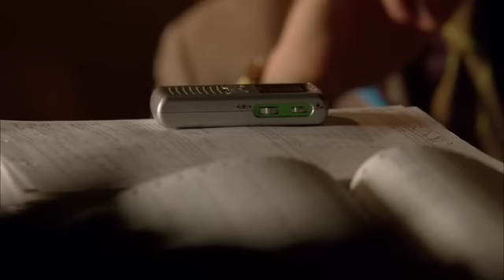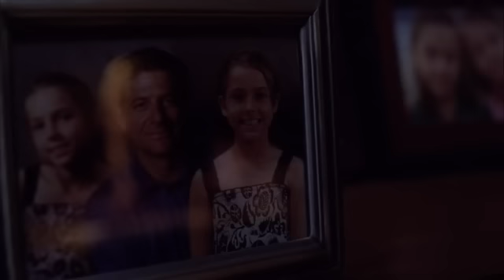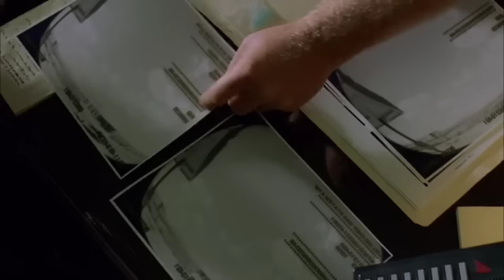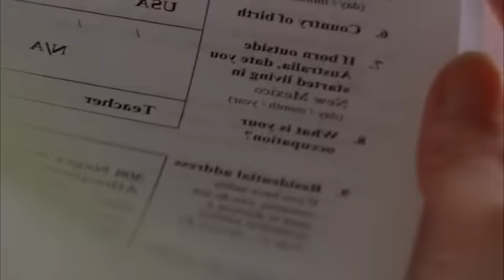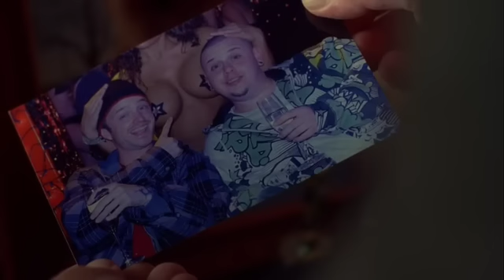Breaking Bad Explained in Manipuri episode 24 & 25 | Thriller movie manipuri Explanation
Breaking bad explained in Manipuri episode 25 and 24
breaking bad explained in manipuri episode 24
breaking bad explained in manipuri episode 25

Video asi ein heire haiduna twjba nte asoi angam yaorbsu chumthokpirko, comment twbirmmu.  emung manung amdi marup singda share twbirmmu

synopsis:
After the murder of his former partner, Jesse Pinkman (Aaron Paul) and Walter's first cook, Walt and Jesse are forced to dissolve the body with hydrofluoric acid in Jesse's bathtub, which ends up destroying the floor of his house. Walt buys an RV to use as a mobile lab and they begin cooking meth in the desert.

Hank (Dean Norris), Walt's DEA agent brother-in-law, is promoted and begins to investigate the source of a new strain of blue meth. The cousins of a drug lord, Tuco Salamanca (Raymond Cruz), come to town looking for him and end up attacking Hank, leaving him in critical condition. After Walt and Jesse kill Tuco in self-defense, they decide to expand their operation with the help of a shady lawyer, Saul Goodman (Bob Odenkirk).

Walt's wife Skyler (Anna Gunn) becomes suspicious of Walt's behavior and starts to investigate his whereabouts. Walt lies to her and tells her he has been gambling, but she eventually finds out about his illegal activities and leaves him, taking their children with her. Walt starts to spiral out of control, and Jesse convinces him to see a therapist.

The season ends with Walt and Jesse discovering that their new distributor is actually an undercover DEA agent, and they are forced to flee the scene. Hank, who has been trailing the cousins of Tuco, is caught in a shootout and nearly killed before being saved by a mysterious figure who turns out to be Gus Fring (Giancarlo Esposito), a powerful drug lord who offers Walt and Jesse a job cooking for him.

Overall, Season 2 of Breaking Bad is a thrilling continuation of the series, as Walt and Jesse navigate the dangerous world of drug trafficking and their own personal demons

Credits:
 "Breaking Bad"
Created by: Vince Gilligan
Executive Producers: Vince Gilligan, Mark Johnson, Michelle MacLaren
Producers: Stewart A. Lyons, Sam Catlin, Peter Gould
Cast: Bryan Cranston, Anna Gunn, Aaron Paul, Dean Norris, Betsy Brandt, RJ Mitte, Bob Odenkirk, Giancarlo Esposito
Director of Photography: Michael
Edited by: Lynne Willingham, A.C.E., Kelley Dixon, A.C.E., Skip MacDonald, A.C.E.
This credit list was compiled from the opening credits of "Breaking Bad"